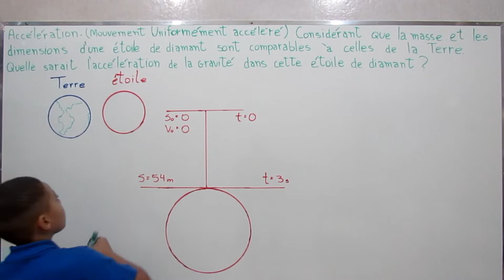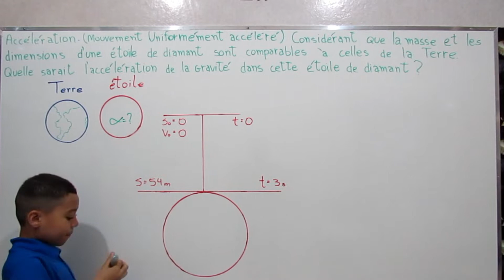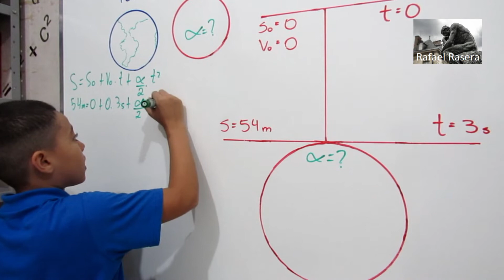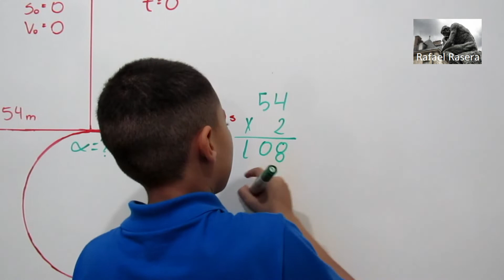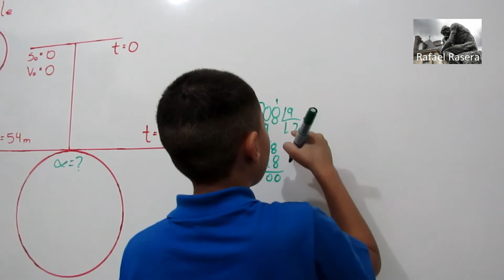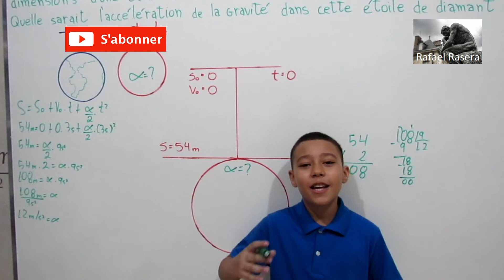ACCÉLÉRATION l'étoile du diamant Mouvement Uniformément Accéléré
Considérant   que  la masse     et  les dimensions  d'une   étoile de diamant   sont  comparables   à celles  de    la Terre.
Quelle     serait    l'accélération   de   la gravité   dans cette   étoile de diamant?
Hypothétiquement  dans   l'étoile de Diamond,
les scientifiques  ont fait      l'expérience   suivante;
abandonné  un corps  à une distance de 54 mètres
après  3 secondes,  il   a frappé   la surface.
Ne pas tenir compte   de la friction  de  l'air  et  d'autres  facteurs.
Quelle  serait  son  accélération?